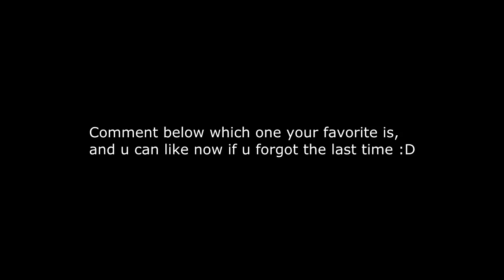Episode 17: Best Dds Spec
50 likes for the next ep

All music used in my videos is purchased or royality free.